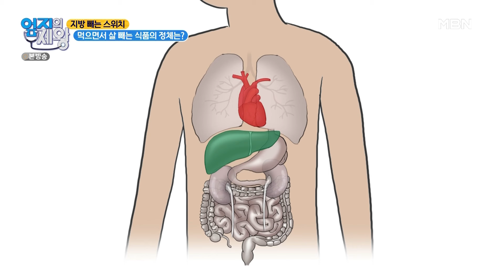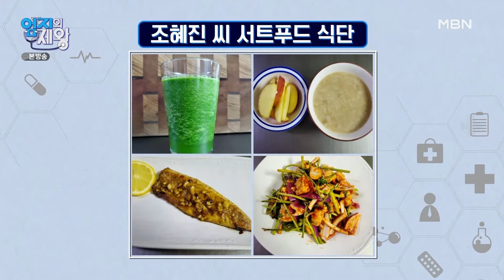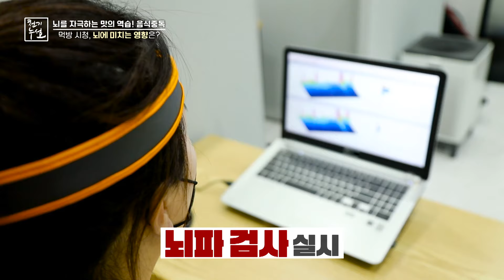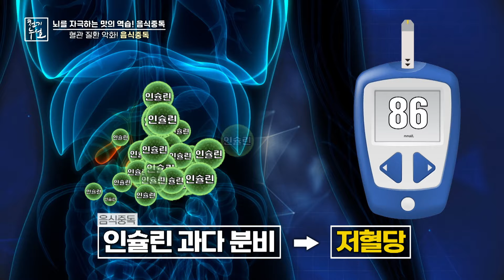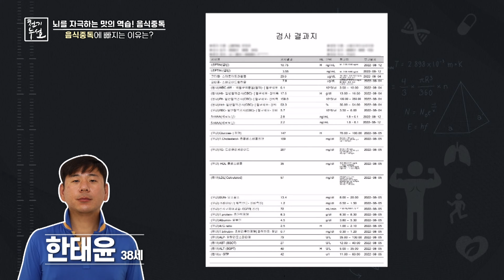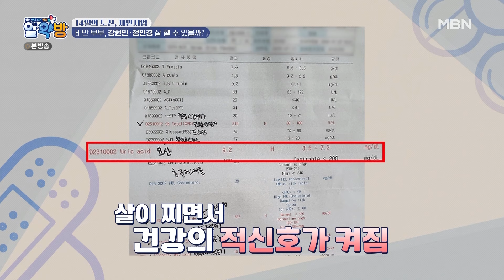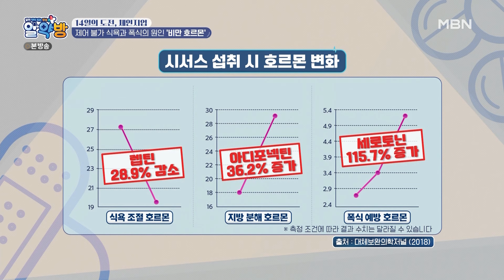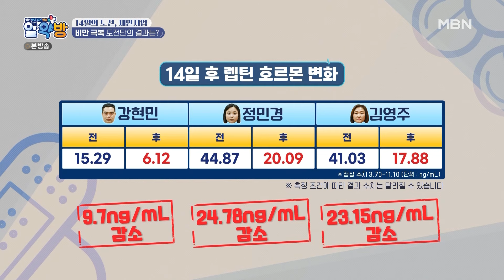[라이브 다시보기] 넘치는 식욕, 억제력 기르기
❤구독자 선생님들의 건강 고민 이제 실시간으로 나눠요❤

엄지의 제왕 447회 / 천기누설 531회 / 알약방 71회

1. [엄지의제왕] 식욕 조절로 30kg 감량한 주부 관리법!

2. [천기누설] 먹방 시청이 식욕을 부른다? 음식 중독의 원인

3. [알약방] 2주 동안 식욕 억제 다이어트 챌린지! 그 결과는?